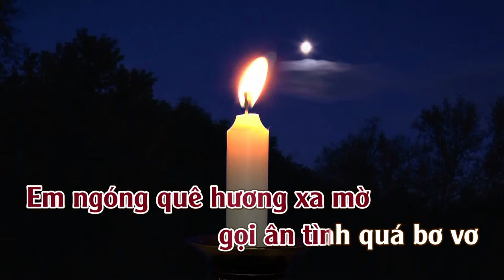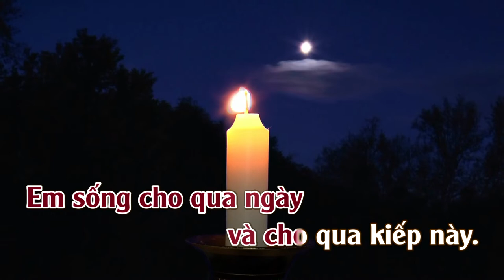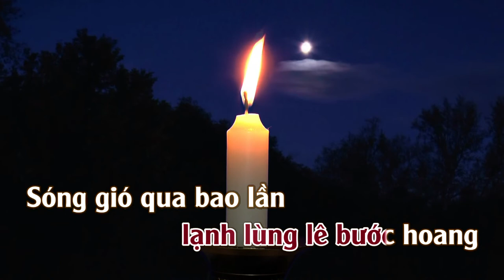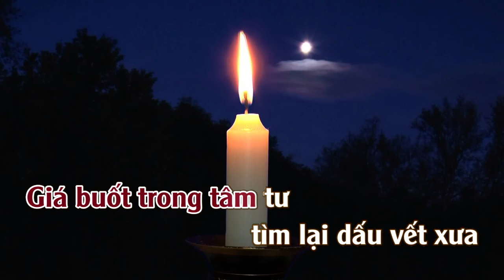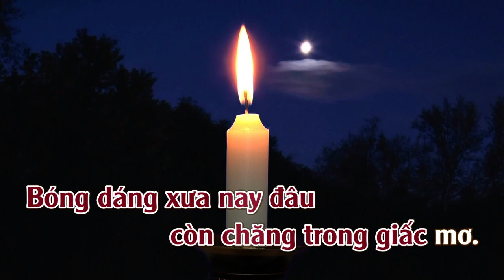Liên Khúc Tango Dĩ Vãng & Sao Em Nỡ Vô Tình | Karaoke | Tone | Nữ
Liên Khúc Tango Dĩ Vãng & Sao Em Nỡ Vô Tình
Tác Giã: Anh Bằng & Nguyễn Hũu Sáng